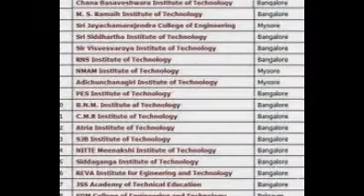9241570412 special seat in rv college of engineering admission bangalore pesit